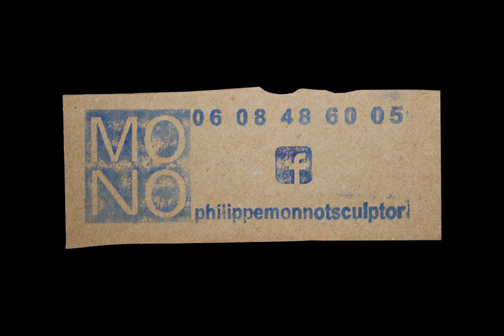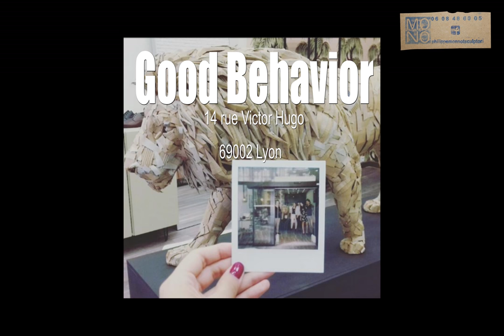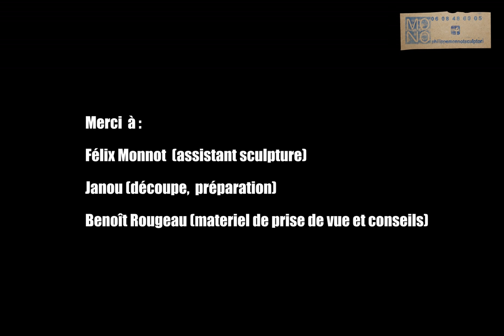Lion sculpture timelapse MONO